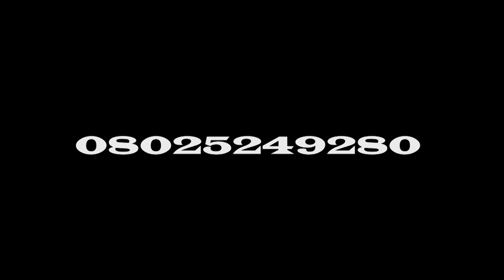IRI OWURO {MORNING DEW} 17th February 2022